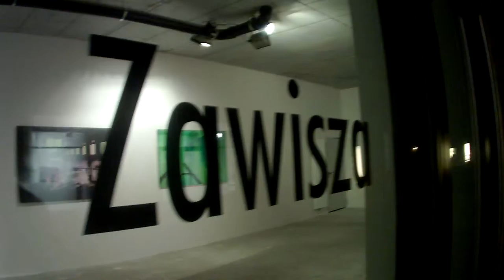2014.11.21 19:43, MetaMemory, 19 x 19, CLIP0263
Wernisaż "19 x 19" - wystawy 19 artystów w 19. dzielnicy w Warszawie, ul. Kolejowa 45;